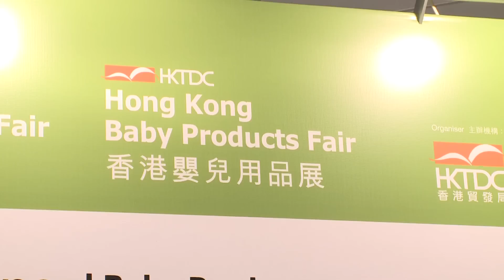新品搶先看：2013香港玩具展、嬰兒用品展及國際文具展新聞發佈會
創新科技是新的潮流，除了實景玩具槍，還有用智慧手機遙控對戰的坦克車.想要收集有收藏價值的，1:18的國產紅旗豪華轎車模型是一個不錯的選擇；在家擺放一套4D城市景觀時間砌圖，一家人一起瞭解城市的發展和演變. 智慧便盤，父母可預先錄製資訊，鼓勵寶寶自己上廁所. 今天跟隨我們的攝像機, 來到香港玩具展、嬰兒用品展及國際文具展的新聞發佈會現場，一起看看有哪些又潮又有趣的產品.